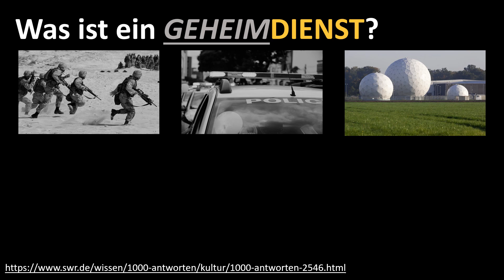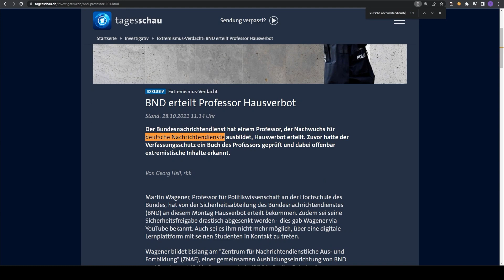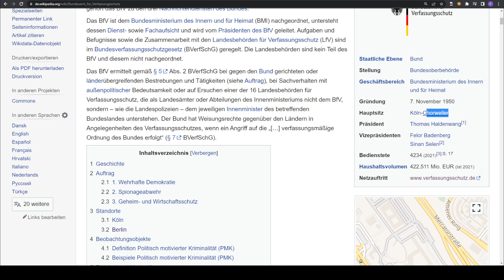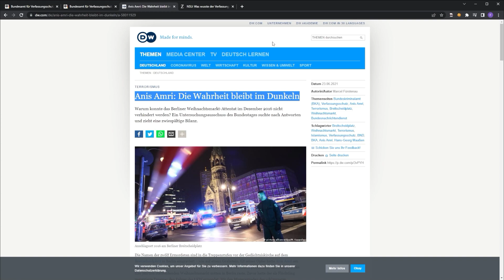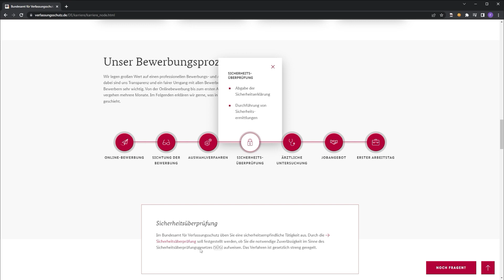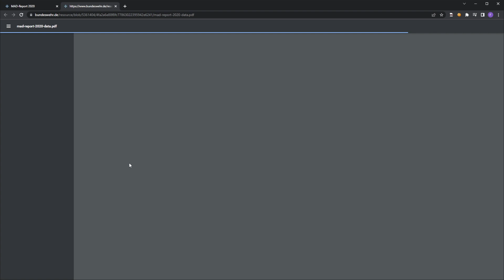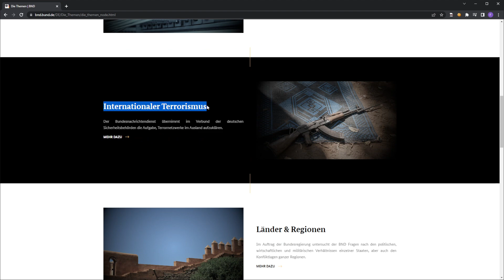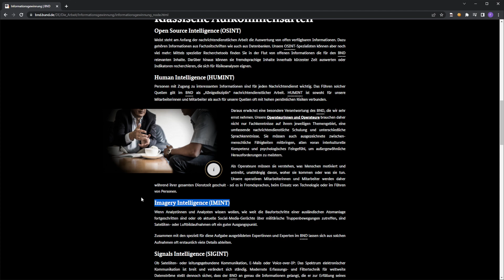Deutschlands GEHEIMDIENSTE und warum sie NICHT GEHEIM sind (BND, Verfassungsschutz, MAD)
Inhalt 📚
Wusstest du, dass wir in Deutschland insgesamt drei Geheimdienste haben, nämlich den BND, den Verfassungsschutz und den militärischen Abschirmdienst? Und wusstest du, dass das eigentlich keine richtigen Geheimdienste, sondern „nur“ Nachrichtendienste sind? Nein? Dann ist dieses Video genau das richtige für dich. Ich erkläre dir nämlich, welcher dieser drei Geheimdienste für was verantwortlich ist. Alles, was ich in diesem Video erkläre, ist öffentlich bekannt. Die Quellen, auf die ich mich stütze, sind unten in der Videobeschreibung verlinkt.

00:00 | Einführung
00:32 | Was ist ein Geheimdienst?
02:51 | Der Verfassungsschutz (BfV)
06:57 | Der Militärische Abschirmdienst (MAD)
08:44 | Der Bundesnachrichtendienst (BND)